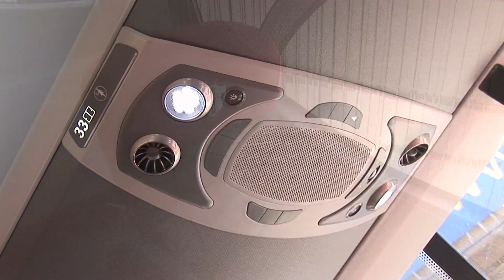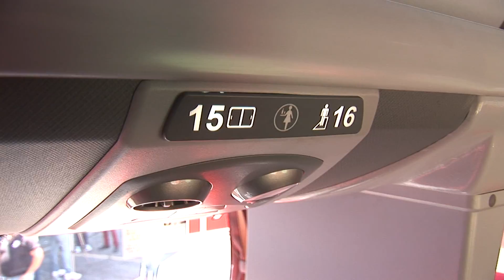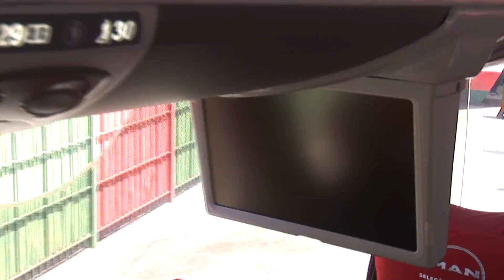NOVO ÔNIBUS DA PORTUGUESA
No ultimo dia 12 a Portuguesa apresentou seu novo ônibus.
O novo ônibus apresentado pela MAN/Volkswagen para transportar a delegação da Portuguesa de Desportos não tem apenas a missão de prestar serviços a um dos clubes paulistas mais tradicionais e mais queridos no futebol brasileiro.
Trata-se de um Marcopolo Paradiso 1050, da Geração Sete, sobre chassi 18.330 OT.
O 18.330 OT já segue todas as normas atuais de restrição a poluição previstas no Proconve -- Programa de Controle da Poluição do Ar por Veículos Automotores, fase P7, com base no conjunto de regulamentos Euro V.
ORGULHO DE SER LUSA:
Externamente, o ônibus mostra que a torcida é "Portuguesa com Certeza". O ônibus traz as tracionais cores vermelha, verde e branca do clube paulista com o símbolo ocupando quase toda a altura do veículo nas duas laterais.
Além disso, na lataria a frase revela o amor pelo Clube: "Orgulho de ser Lusa".
Por dentro, os jogadores e comissão técnica vão contar com poltronas reclináveis executivas, DVDs, aparelhos de som, ar condicionado, geladeiras e banheiro.
De acordo com nota da Volkswagen à imprensa especializada em transportes, "o projeto chamado Seleção Volksbus começou em 2007. Flamengo, Vasco, Fluminense, Resende, Volta Redonda, Internacional, Grêmio, Atlético Paranaense, Palmeiras, São Paulo, Atlético Mineiro, Cruzeiro, Goiás, Atlético Goianiense, Bahia, Sport, Náutico e a Confederação Brasileira de Futebol (CBF) também já receberam modernos ônibus Volkswagen feitos sob medida para o transporte de seus jogadores e comissões técnicas"
Adamo Bazani, jornalista da Rádio CBN, especializado em transportes.